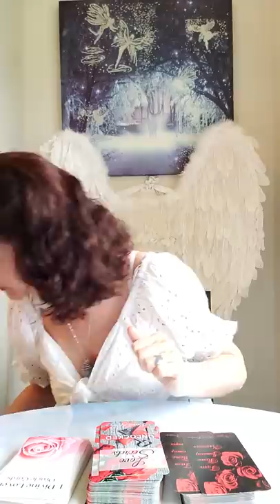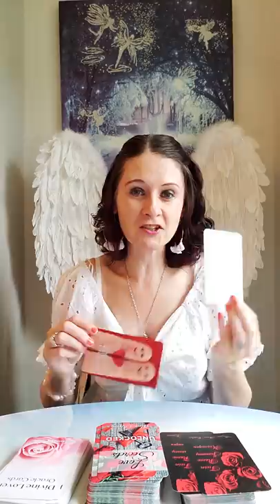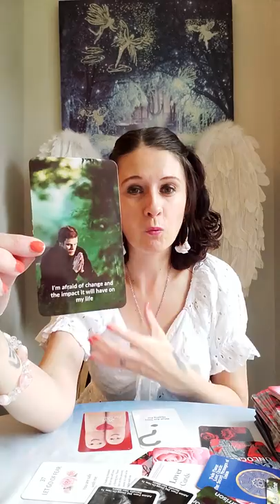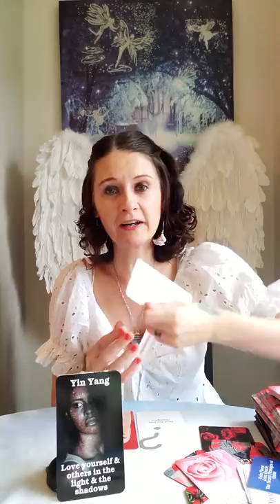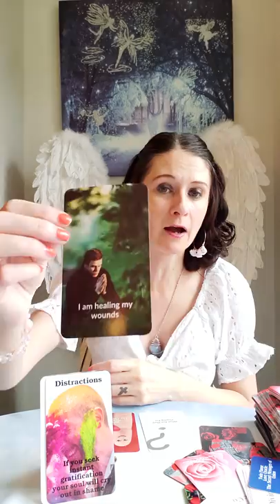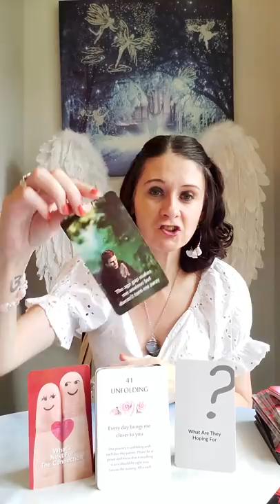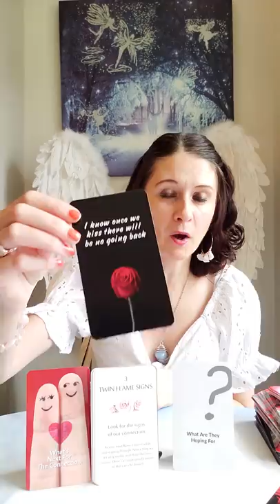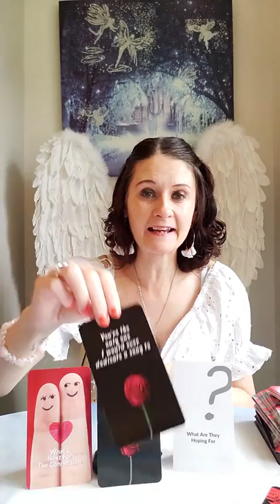Twin Flames 🔥 What's Next For The Connection And What Are They Hoping For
💛 Love Secrets Unlocked by Bloom & Arrow
💛 Divine Lover Oracle Cards by Bloom & Arrow
💛 Divine Feminine The Silence by Liz Harrison
💛 Divine Feminine & Divine Masculine Healing Wisdom Oracle by Angelic Revelation 144 ( Advice From The Divine On How To Remove Your Masks
💛 Twin Flame Love Oracle The Secret Messages Of Union by Indigo Moonlight Tarot